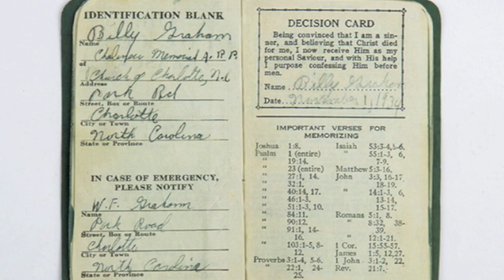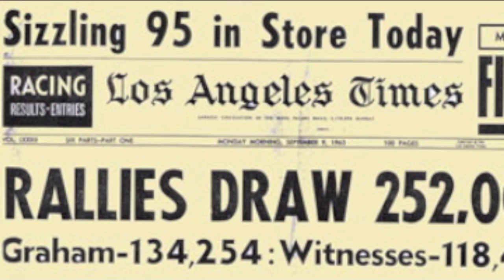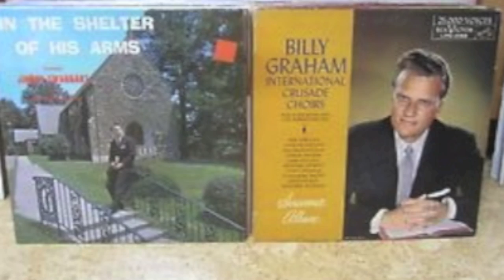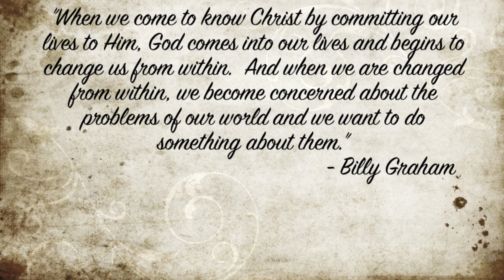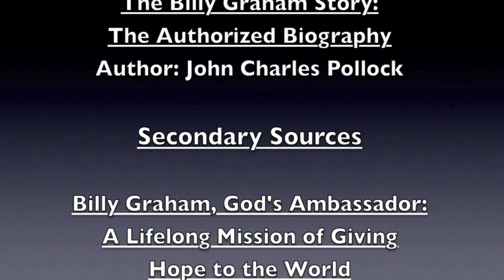Billy Graham Documentary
This documentary was created by two 6th-graders for the NHD History Fair in 2015. The theme was Leadership and Legacy in History. This project finished in the top 8 of the state history fair.